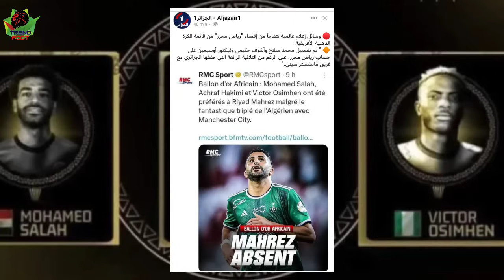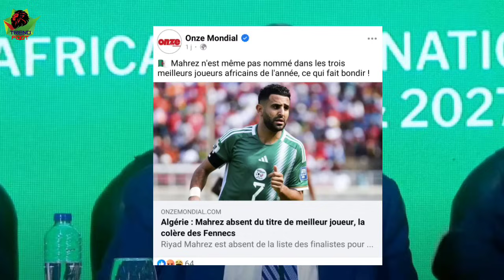الصحافة العالمية و العربية تز.لز.ل العالم وتفضح الكاف وموتسيبي بسبب الجزائر 🇩🇿😱